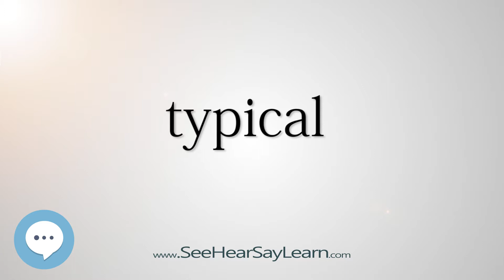typical 5,000 SAT Test Words and Definitions Series 🔊